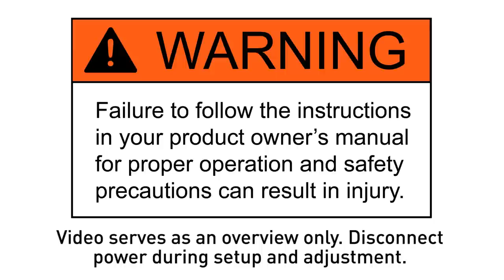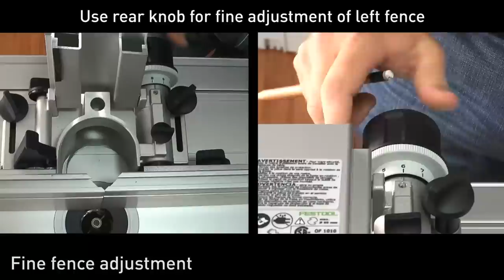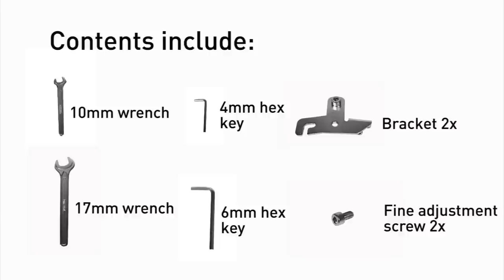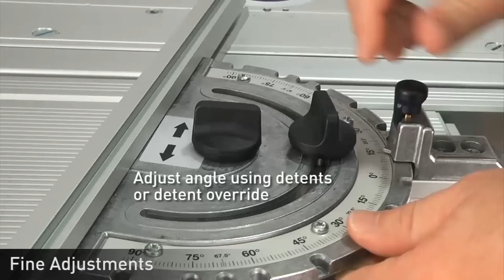Festool CMS Router Table - Getting Started: Setup & Calibration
In this video, we show the process of setting up the CMS Router Table from out of the box to attaching all of its components. Then, we demonstrate the procedure for calibrating the various components to get optimal results, including the miter gauge, extension table and sliding table.